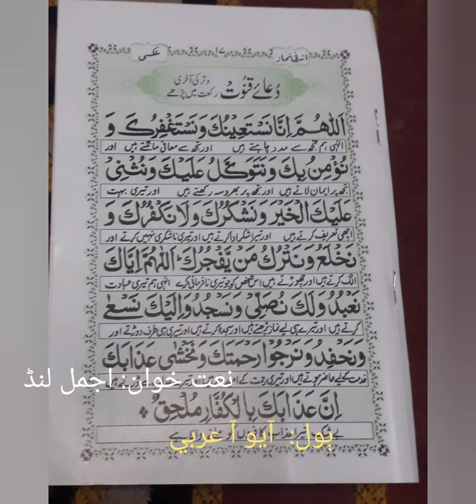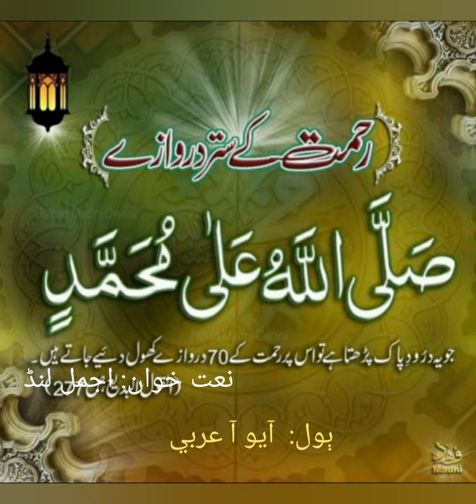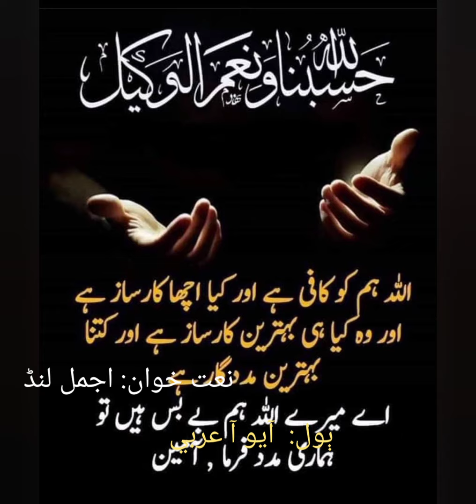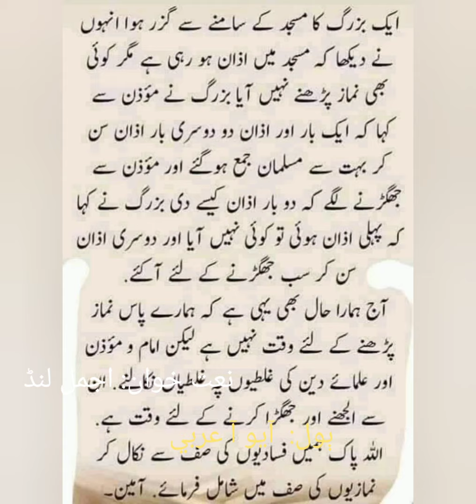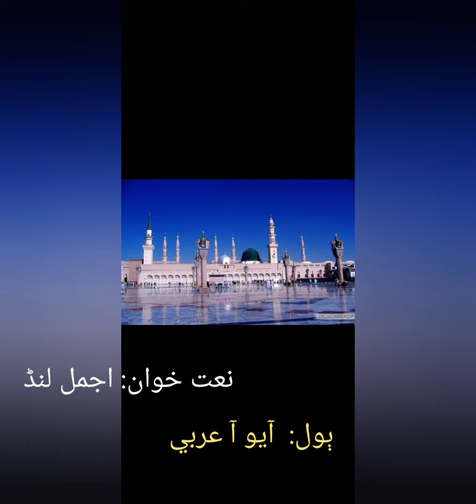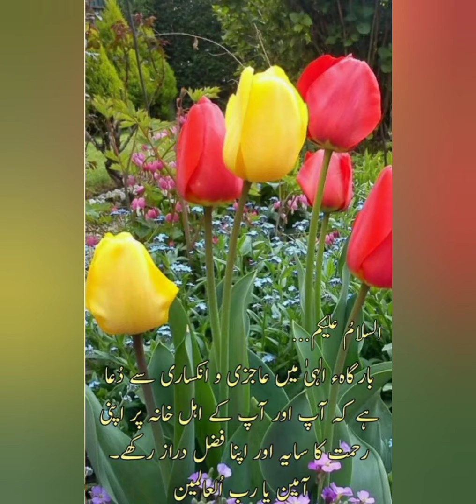Ayo a Arabi New Sindh Naat